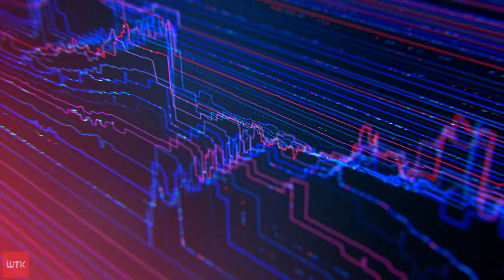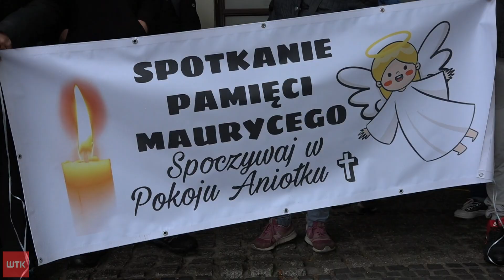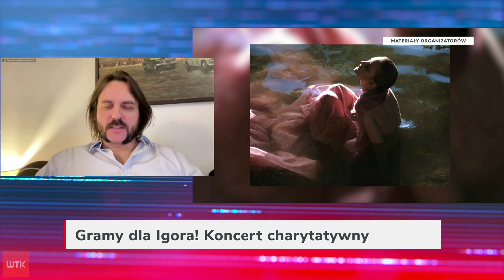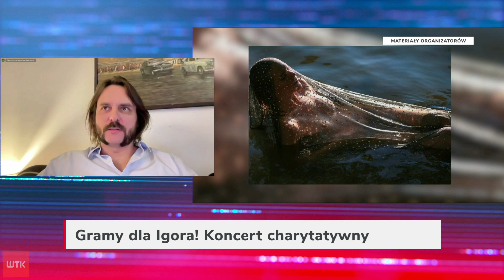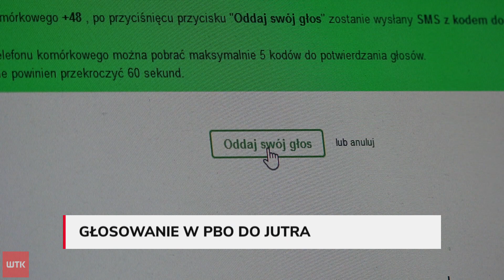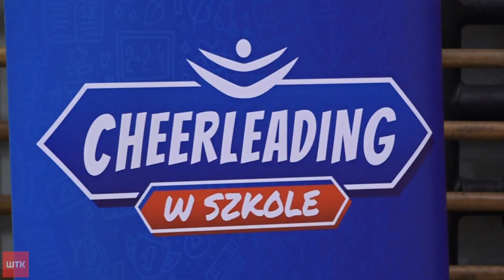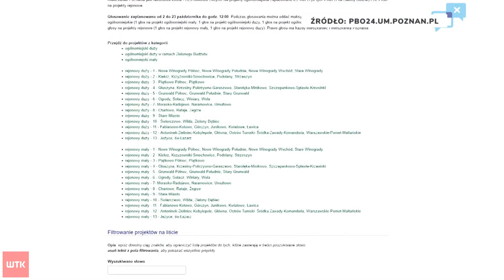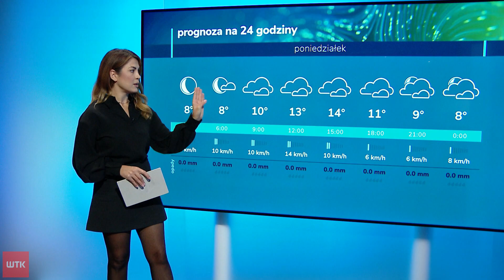Puls Dnia z niedzieli 22 października